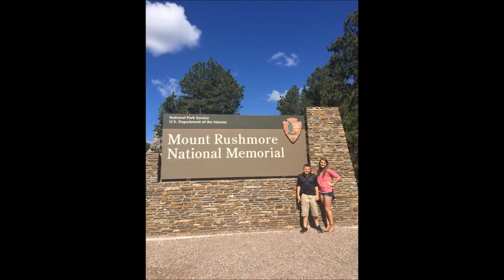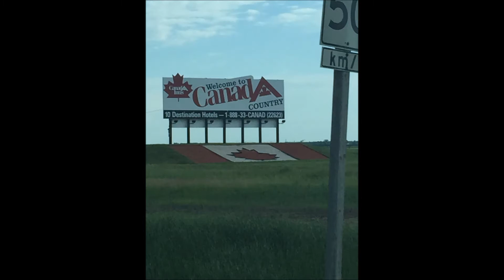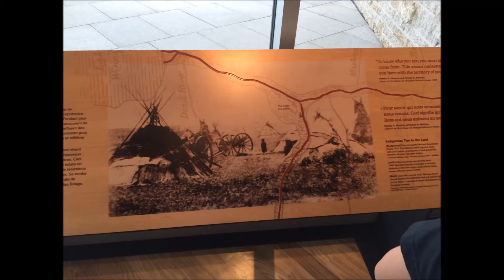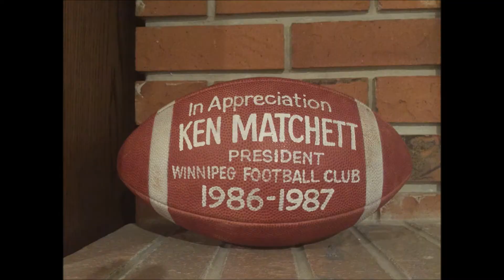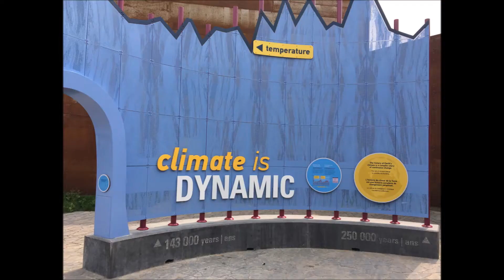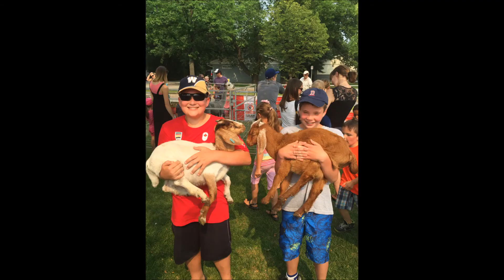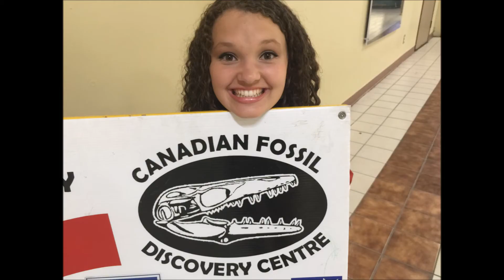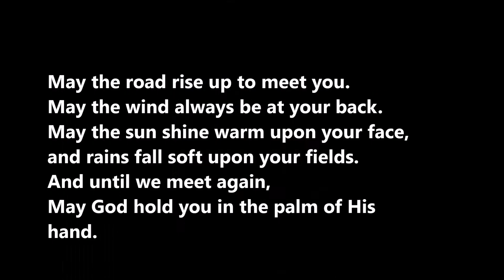Family Vacation 2015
Greatest trip ever.